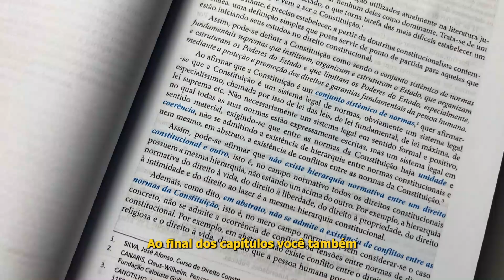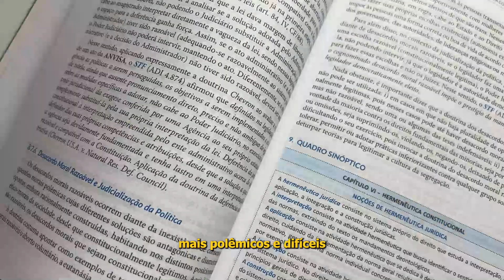Manual de Direito Constitucional - Coleção Manuais Dizer o Direito (2024)